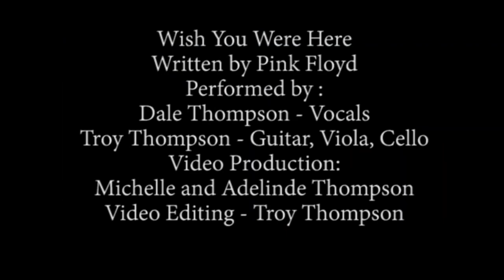Dale and Troy Thompson records Wish You Were Here by Pink Floyd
Written by Pink Floyd and performed by Dale and Troy Thompson of Bride. Mental Illness is a serious disease. Seek help if you are not coping. Thee is no shame in talking to someone.